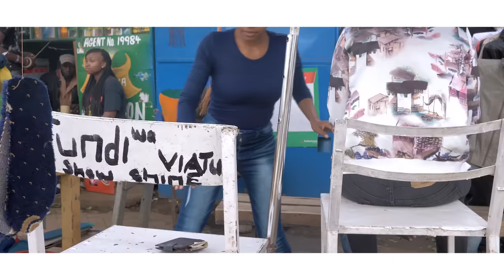GUARDIAN ANGEL - UTAFURAHI (Official HD Video) SKIZA CODE 9046330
Guardian Angel presents his second 2018 official single, "Utafurahi".

SKIZA 9046330 TO 811 TO SET IT AS YOUR RINGBACK TONE

Artist: Guardian Angel
Audio Producer: Vicky Pondis
Video Producer: Richie-G

Nairobi.